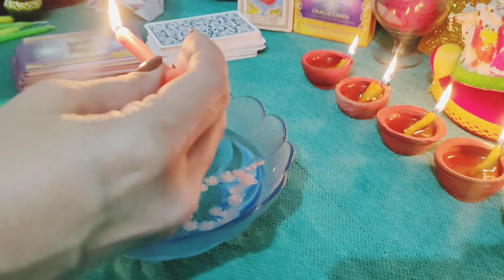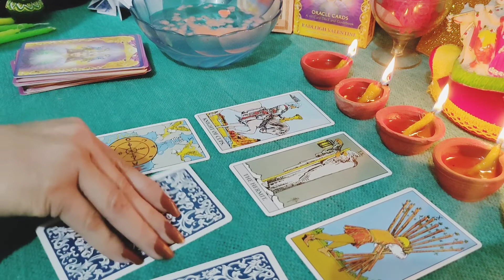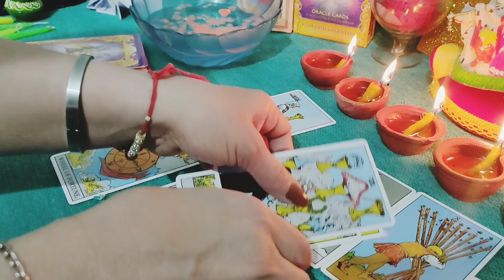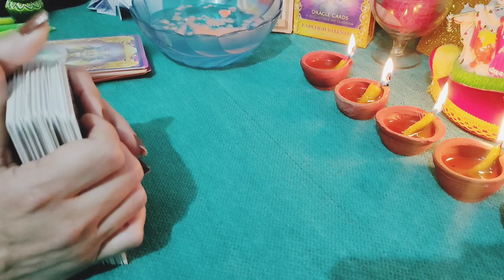candle wax reading#current fellings your person towards you,ky chal rha h dil demg main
current # fellings # naina,s# tarrotreading # candle wax reading